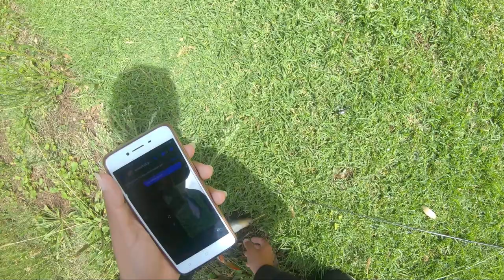Redfin on vibe and soccer highlights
This video was shot last week friday and a cool thing about this spot is that this is where I pretty much started fishing after 2 or 3 years of constantly not catching fish here i finally did and i guess it's a sign that im getting better at lure fishing haha!